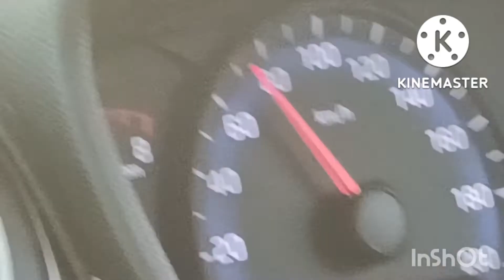उत्तर प्रदेश के सिकंदराबाद गाँव मैं मिलती है पथरी की दवाई ( गाँव छोटा नंगला )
भगत जी पथरी वाले का नंबर 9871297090